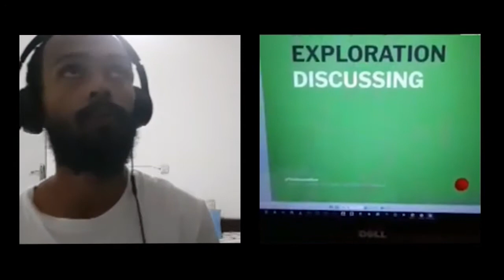Is Videography Better Than Photography?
We initiate and foster curious inquiries on visual artistry.
Catch us every Sunday 5PM GMT on our Instagram livestreams.